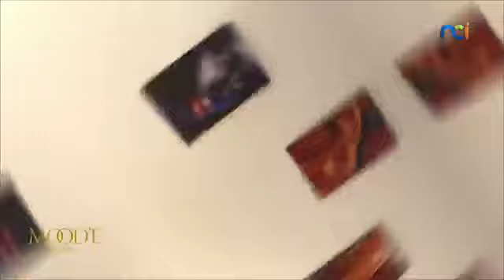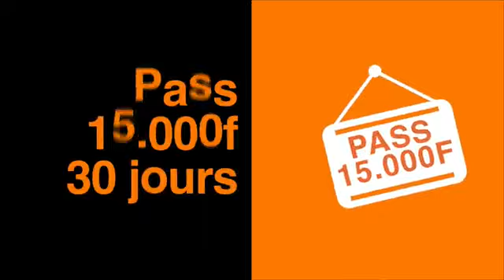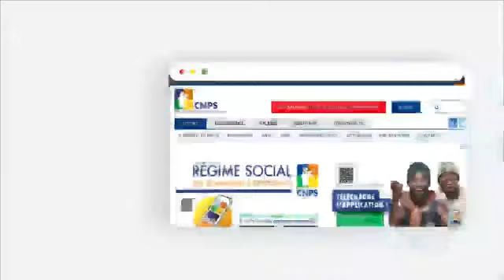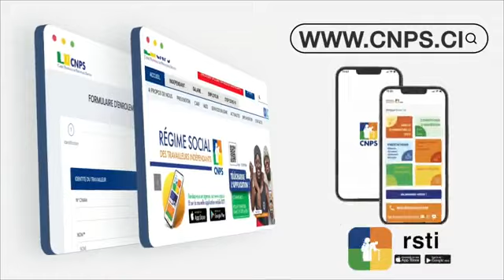Mood'e by EK » avec REDA FAWAZ et Roseline LAYO en GuestStar.😉